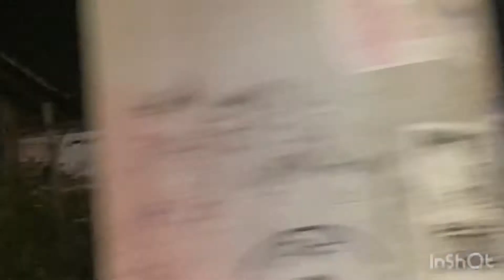Chauburji Lahore City Travel Vlog On Bike | Travel With Me On The Roads Of Lahore To Chauburji Vlog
This video is also related to the following:

1. chauburji lahore
2. chauburji
3. chauburji lahore history
4. chauburji chowk lahore
5. chauburji history
6. chauburji in urdu
7. chauburji lahore plane history in urdu
8. chauburji history in urdu
9. lahore chauburji
10. lahore chauburji chowk
11. lahore travel
12. lahore trip vlog
13. lahore vlog
14. lahore vlog 2021
15. lahore travel vlog
16. lahore travel
17. lahore travel guide
18. lahore travel video
19. lahore city travel
20. lahore city tour
21. lahore city
22. lahore city pakistan
23. lahore city 2021
24. lahore city view